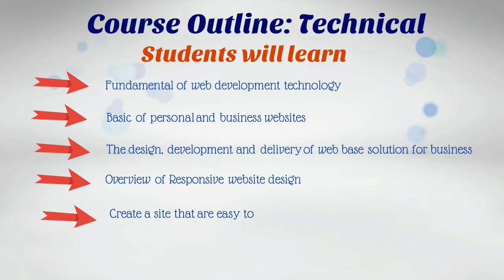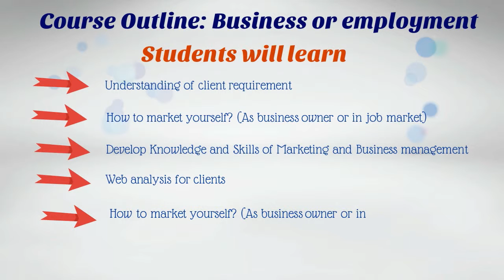Ideal Web Development Specialist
Web Development Specialist Training Program

Ideal Institute of Technology
175 West White Horse Pike,
Unit A and C